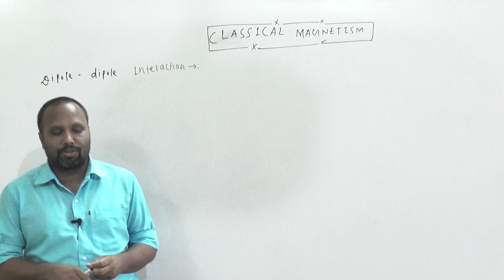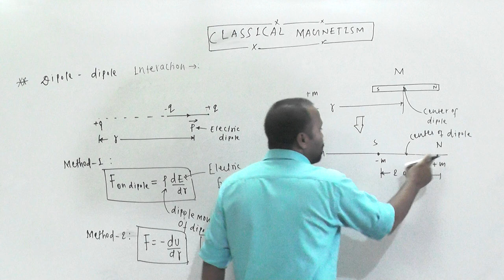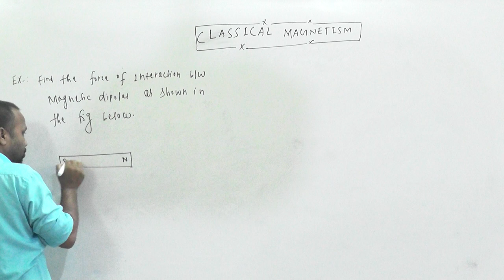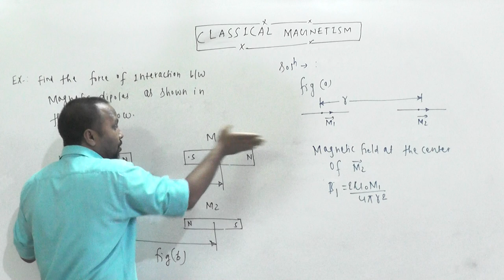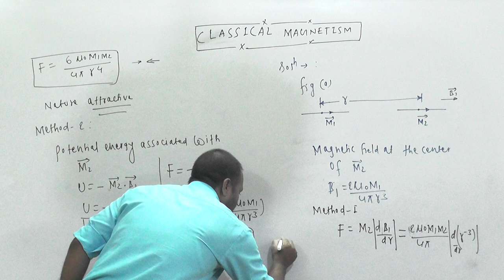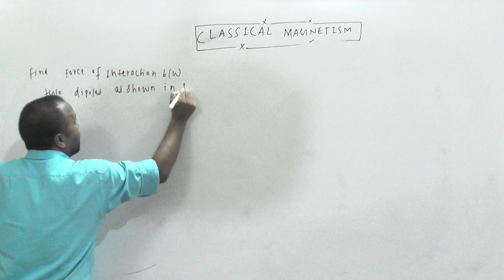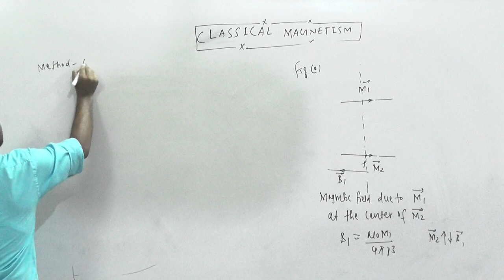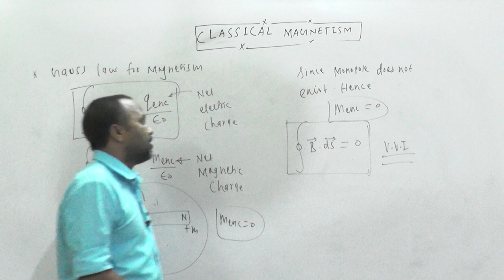CLASSICAL MAGNETISM PART-7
IN THIS LECTURE WE WILL STUDY ABOUT INTERACTION  BETWEEN TWO      MAGNETIC DIPOLES